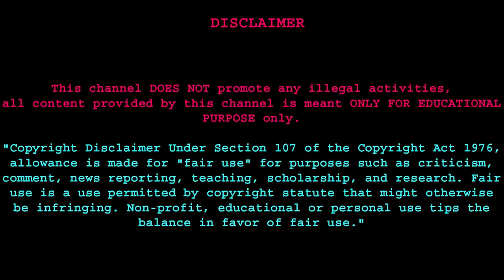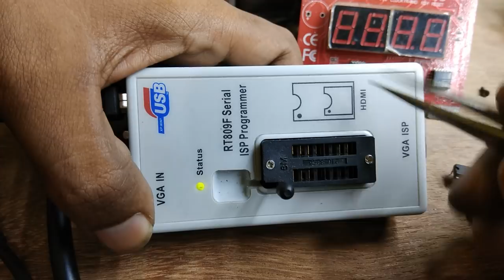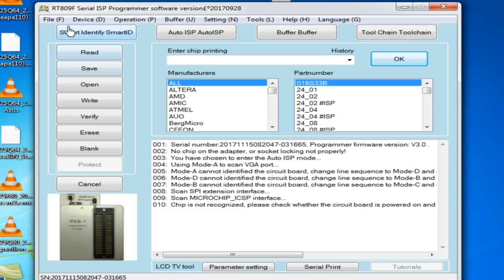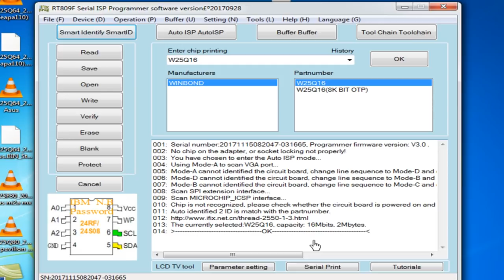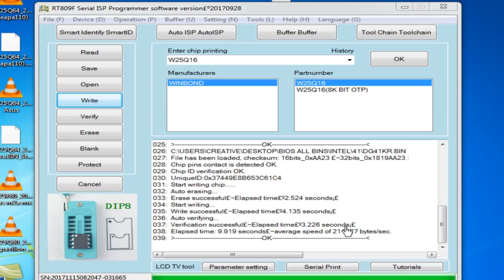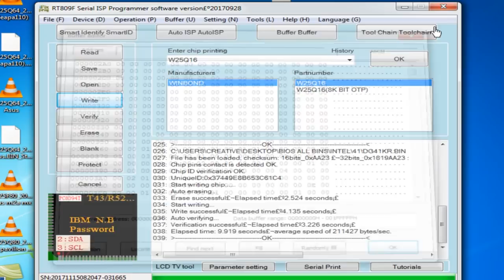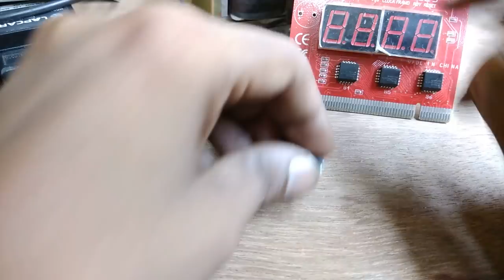rt 809f how to use serial ISP programmer for writing BIOS file for desktop motherboard in details